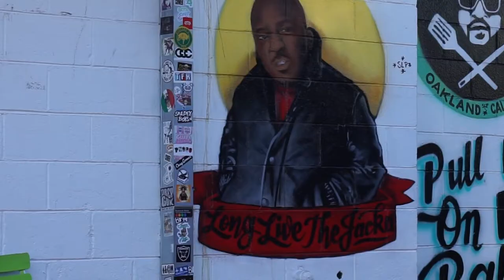Weekly Vlog | Leon Bridges Concert + Exploring San Francisco + Japan Town + Delores Park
Hi!

School is in session but we are still outside.

Intro & Outro Music: Ryan Little